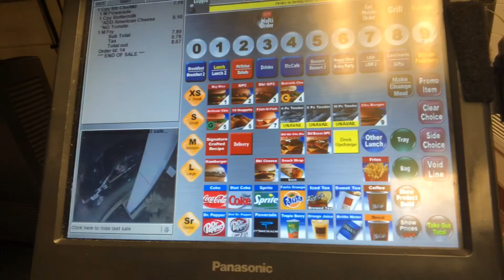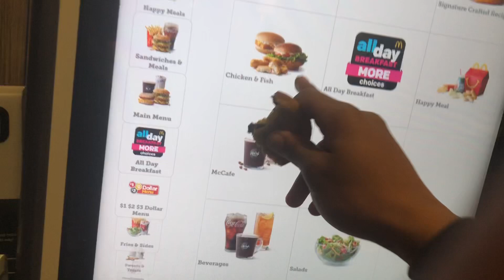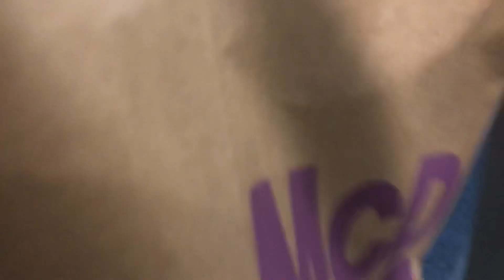Work vlog at McDonald’s